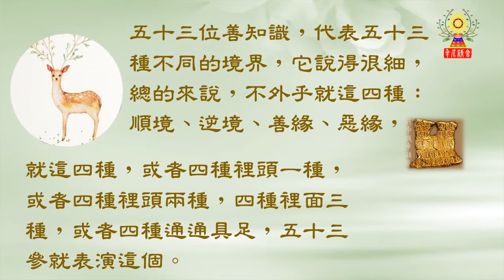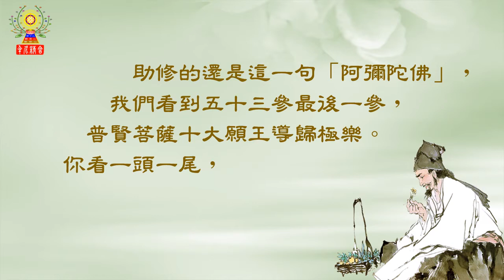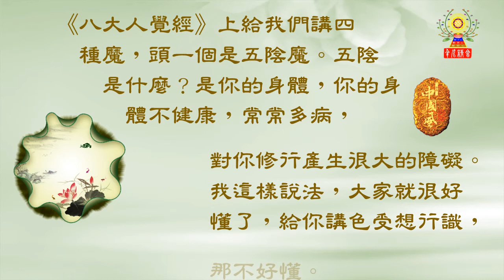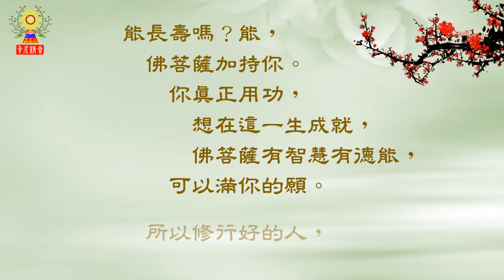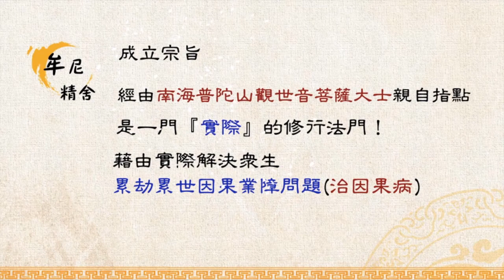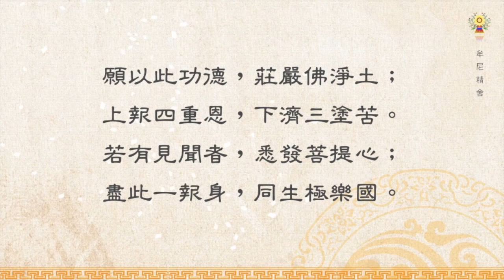淨空法師法語精華─誘惑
善緣是誘惑，惡緣也是誘惑，順境是誘惑，逆境也是誘惑，都是叫你起心動念生煩惱。所以《華嚴》講到最後，善財童子五十三參，那是菩薩修行，做個榜樣給我們看。善財童子親身經歷，他關關都通過了，考試都及格了，如如不動，真的，他這個寂的功夫圓滿了。修行要如何通過誘惑呢？
請繼續觀看「淨空法師法語精華─誘惑」影片